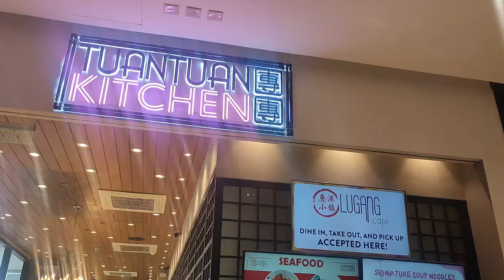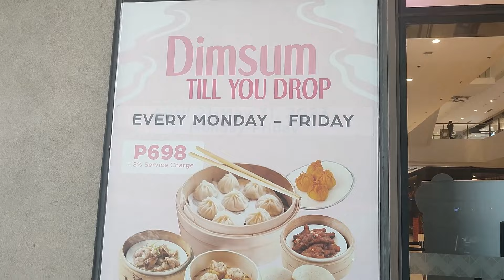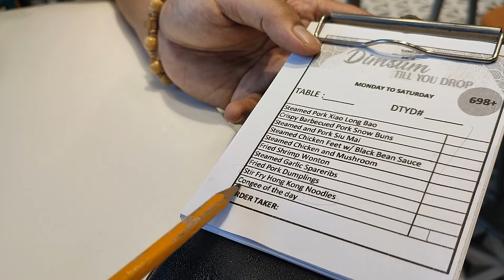TUANTUAN KITCHEN: UNLIMITED DIMSUM! THE BEST PORKBUN!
TUANTUAN KITCHEN is a fast casual restaurant offering quick & delicious Hong Kong comfort food.

Level 1, Ayala Malls Manila Bay, Parañaque City